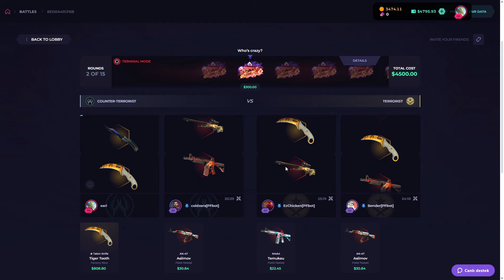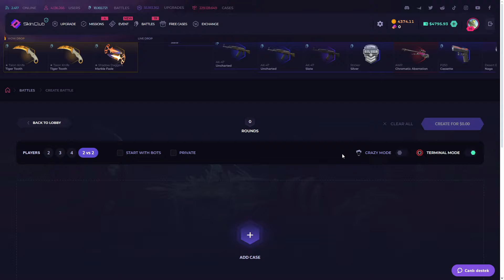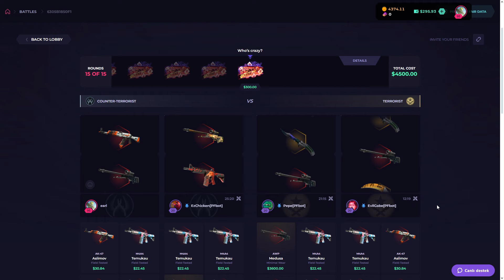SKINCLUB I WON $15000 AT CASE BATTLE! Skinclub Promo Code 2024